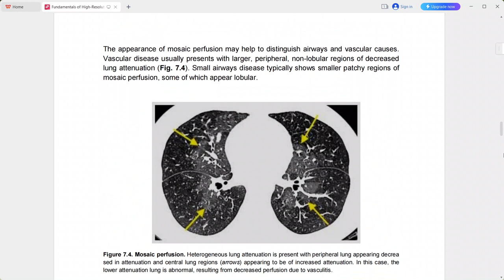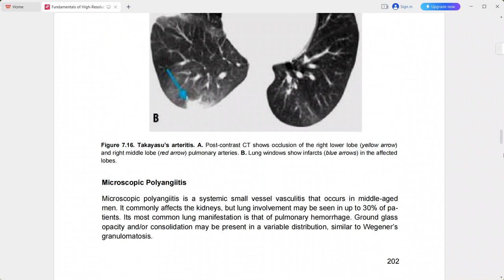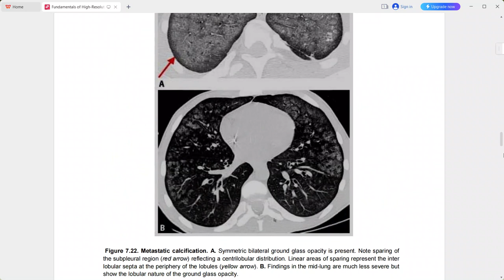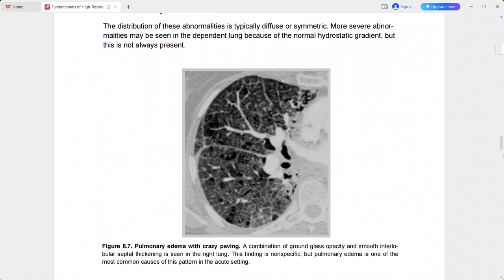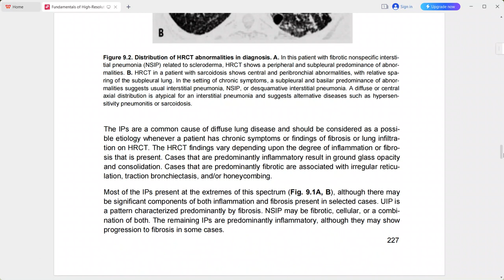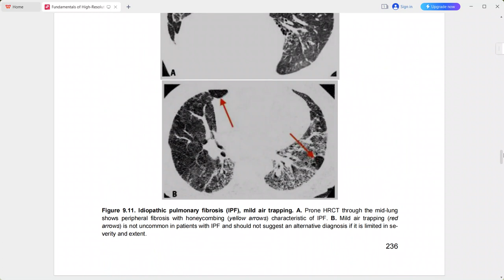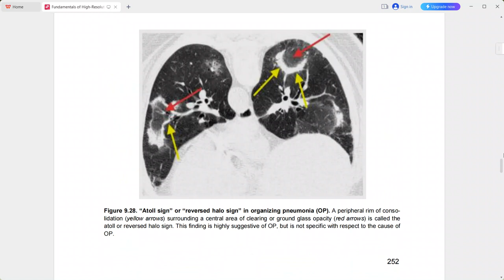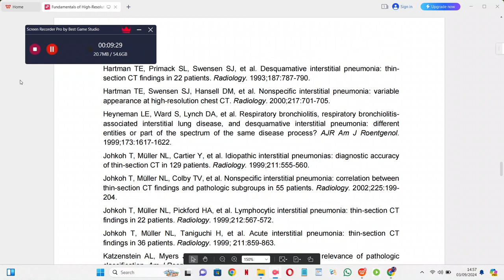FUNDAMENTALS OF HRCT